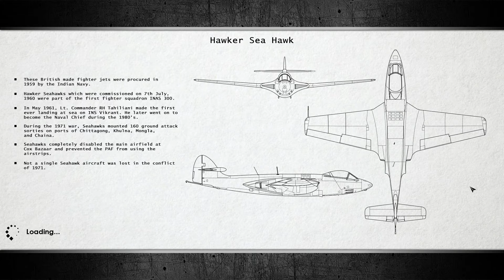1971: Indian Naval Front - First Few Mins Gameplay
Learn about the biggest naval conflict since WWII. Third-person vehicular combat game based on 1971 India-Pakistan war. Conduct missions based on actual events. Control naval units including aircraft carriers, warships, jets and choppers. Crack morse coded messages and progress through levels.